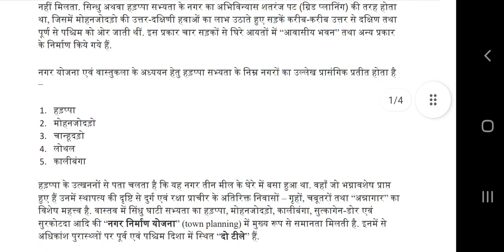Q3.Hararppa sabhayta ki nagar yojna ki visetao ki vivechna kijye?